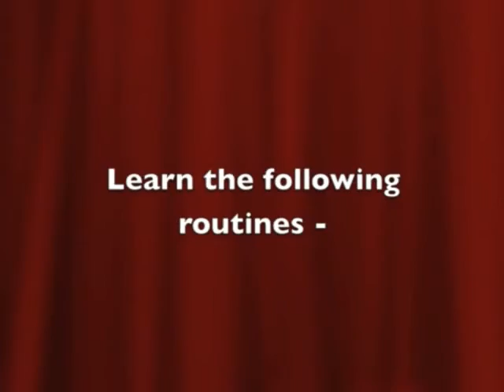Romhany On Stage DVD